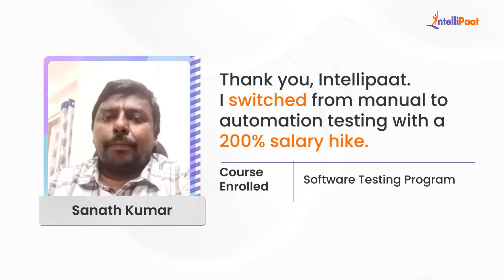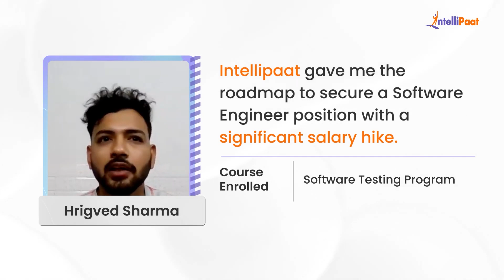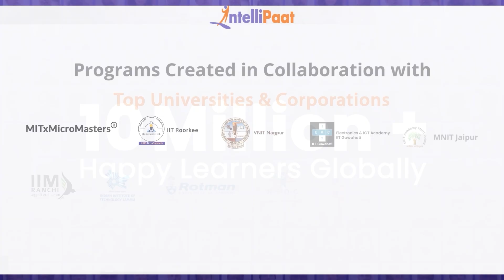Best Software Testing Course | Learn Software Testing Course Online | Intellipaat Reviews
Watch how Intellipaat Learners broke the mold and made groundbreaking career advancements just after learning Software Testing Courses.